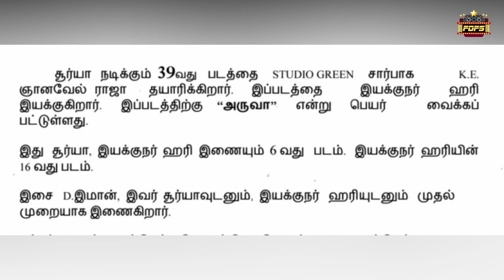SURYA39 Official Title| Aruvaa | Hari | D.Imman | Studio Green | FDFS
Tripr Travel Jacket